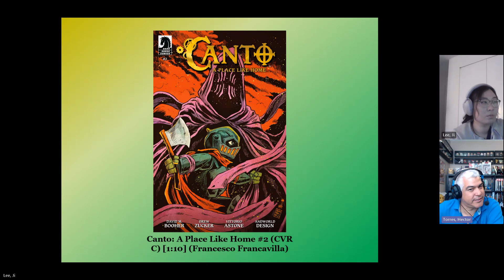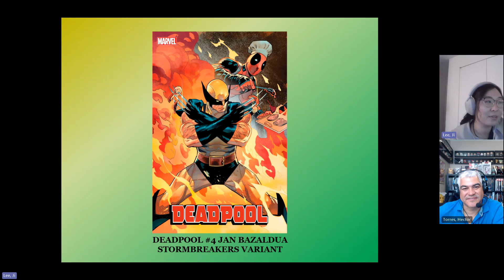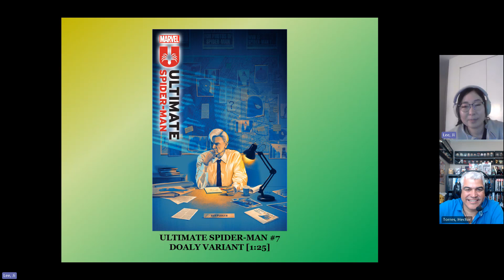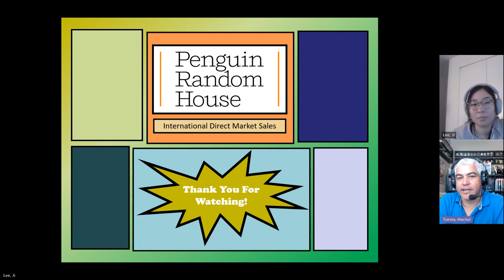Hector & Ji's Picks for the June 3rd, 2024 FOC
Hector Torres & Ji Lee from Penguin Random House show their favorite picks from the June 3rd, 2024 FOC. Please note that the opinions discussed in this video are our own and in no way reflects the opinions of Penguin Random House and the clients that we represent.

This week we talk about:
1. Hector & Ji’s cover picks for this FOC!
2. Announcement: New Licenses from Seven Seas
• Heaven’s Official Blessing Deluxe Edition!

Hector & Ji manages PRH sales into the International Direct Comic Market (Except Canada). The titles shown here are their personal picks from the list of titles that FOC Monday, June 3rd, 2024 from publishers PRH has rights to distribute into that market. Publishers included are Penguin Random House, DC, Kodansha, Kodansha USA (Vertical), Marvel, IDW, Seven Seas, Square Enix and more.